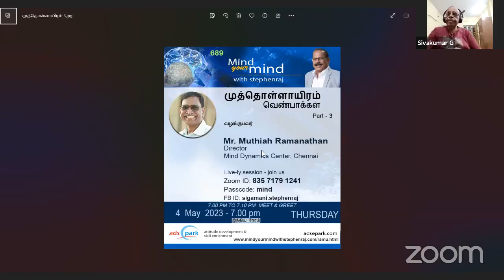முத்தொள்ளாயிரம் Part 3 ( வெண்பாக்கள் )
mind_your_mind_685
முத்தொள்ளாயிரம்  - Part 3
காதல் வெண்பாக்கள்
வழங்குபவர்
Mr. Muthiah Ramanathan
Director
Mind Dynamics Center, Chennai
4th May  2023  -  Thursday  7.00 PM